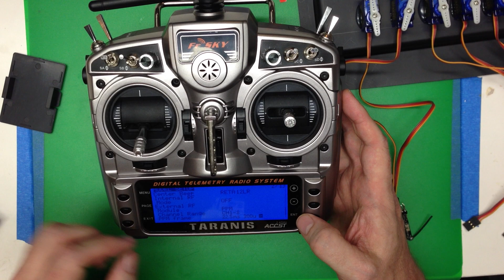Taranis: Binding with External Module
Showing how to attach, configure, and bind a Taranis using an external DSM2 module.